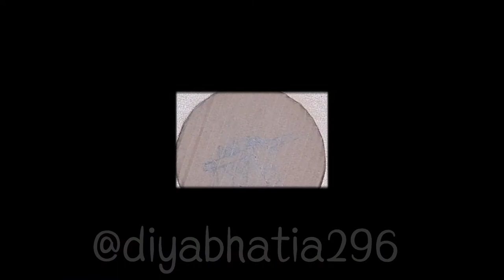JANMASTAMI SPECIAL | Diya Bhatia 🦚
Heyyy everyone

Happy Janmashtami

So here I'm back with another Janmashtami special video

I hope u guys liked this painting 😊

Do let me know if u guys want me to make more circle canvas painting in the comment section below!

-Love Diya💕